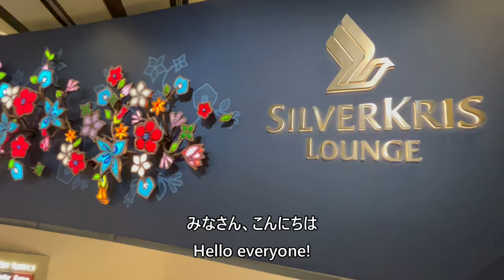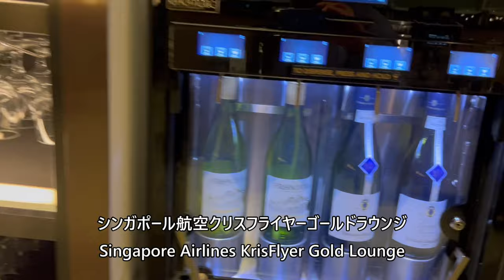シンガポール航空クリスフライヤーゴールドラウンジ／Singapore Airlines KrisFlyer Gold Lounge Changi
2023年11月21日撮影、シンガポール・チャンギ空港 第3ターミナルのシンガポール航空クリスフライヤーゴールドラウンジ映像です。

Singapore Airlines KrisFlyer Gold Lounge footage from Singapore Changi Airport, Terminal 3, taken November 21, 2023.

Everyday Update!